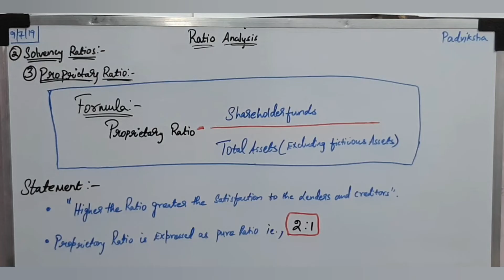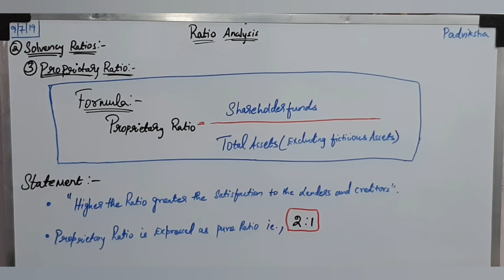Proprietary Ratio Explanation in Tamil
Video Lectures about Proprietary Ratio Explanation in Tamil

Next topics in upcoming Videos